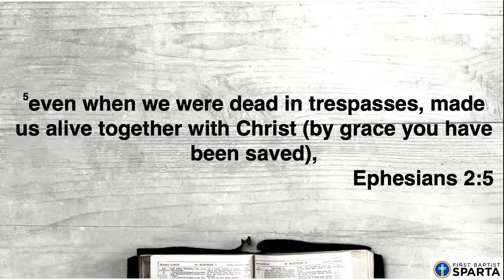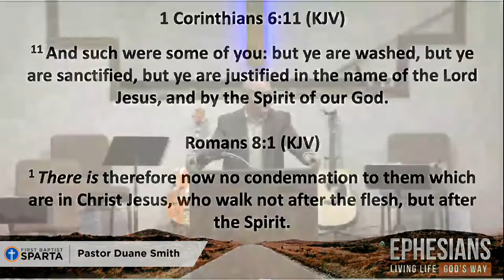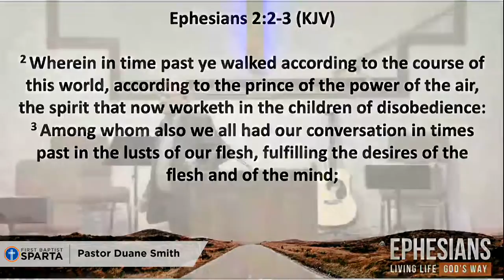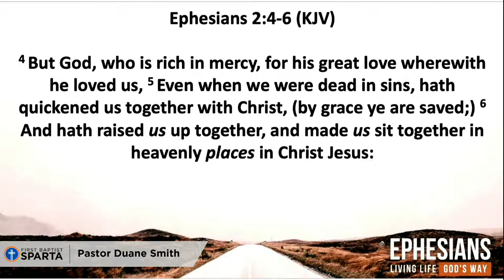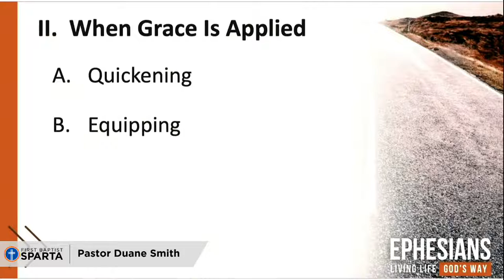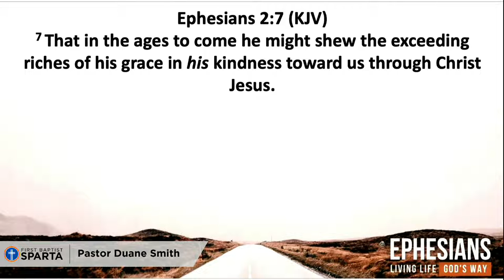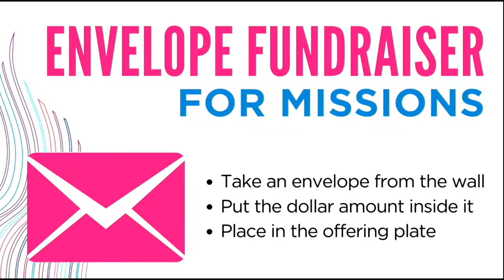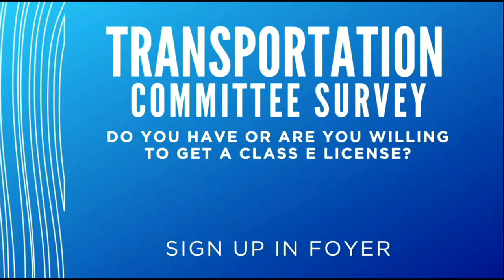5/1/22 - Morning Worship: The Wonder of Grace